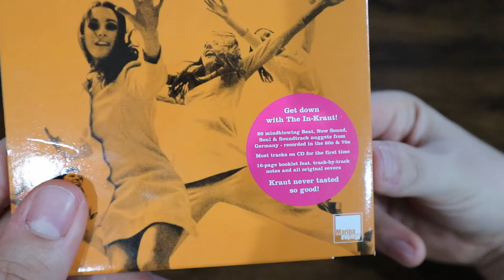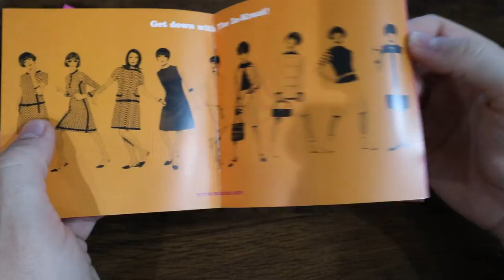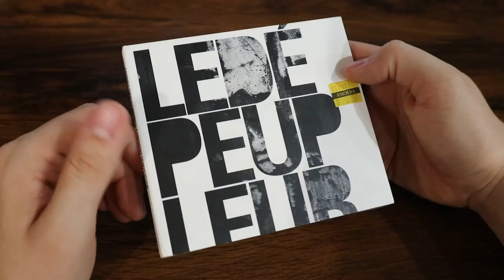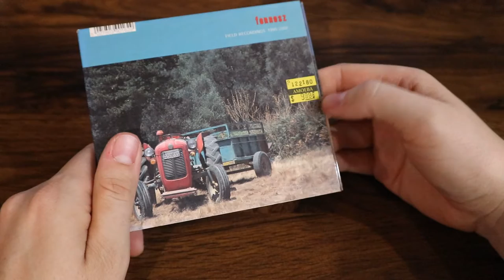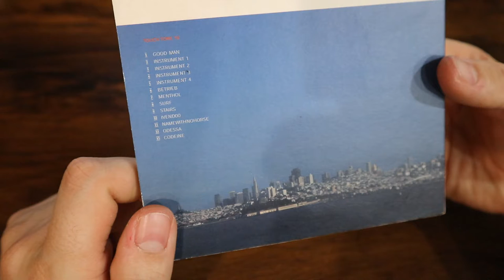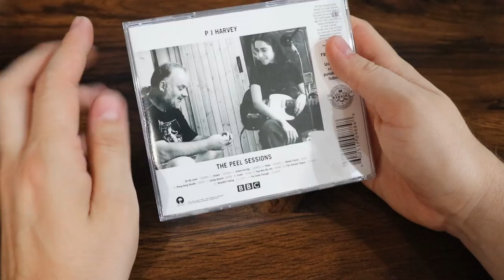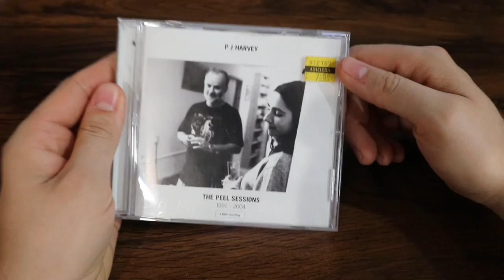Quickies: Loaned Media [Episode 30]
I work at the world famous Amoeba Music in San Francisco and am able to loan out various media for short periods of time. 'Quickies' is the show in which I share the 4-5 CD's I've rented out, talk about them, and closely explore their packaging.

OLIN'S PICKS:
V/A- "The In-Kraut 66/74"

Kasper T. Toeplitzy & Zbigniew Karkowski- "Le Depeupleur"

ADDITIONAL MUSIC:
“Left Bank One" by The Noveltones